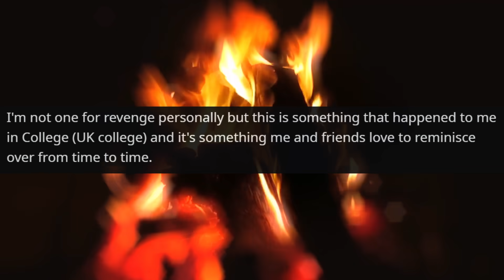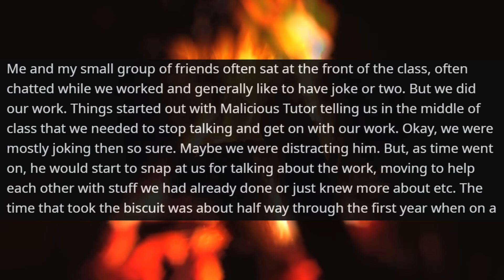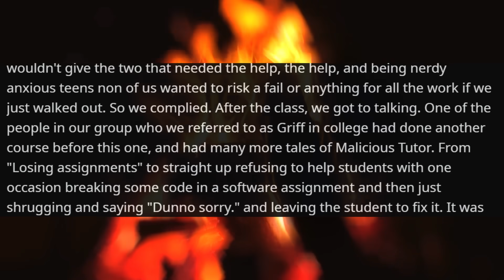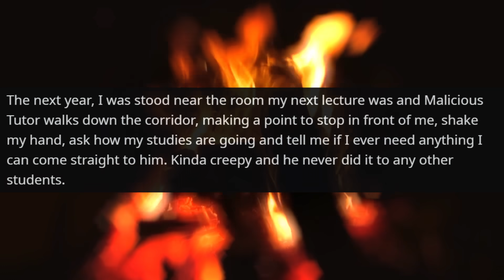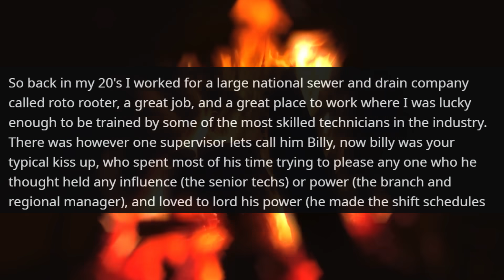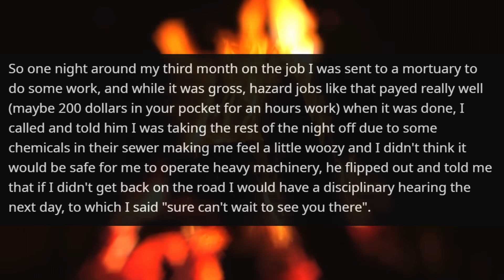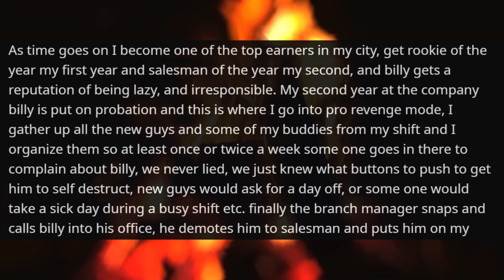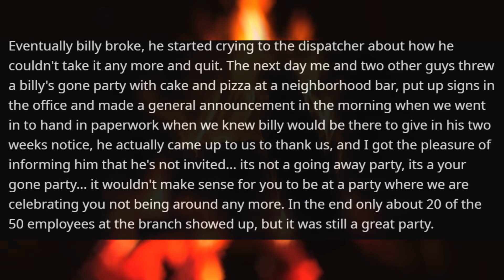Entitled Boss Doesn't Respect Employees. So He was Demoted and then Lost His Job | r/ProRevenge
Hello,